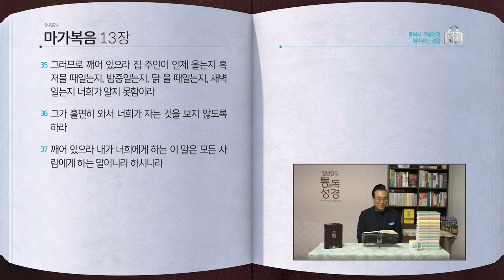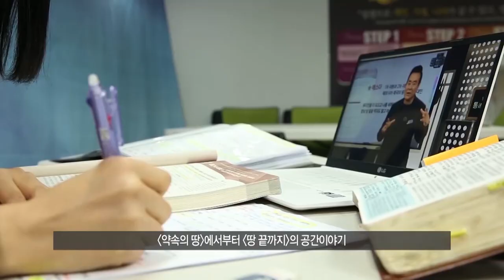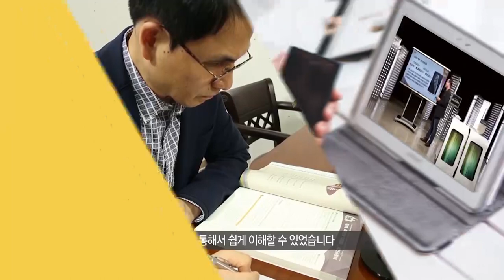[294일] 막11~13장 | 통박사 조병호와 함께 읽는 성경통독